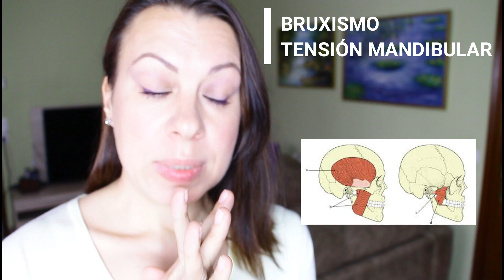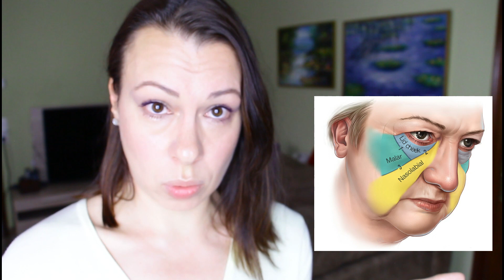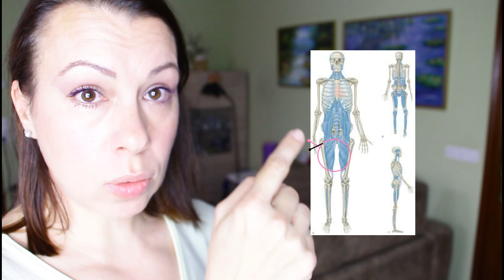COMO ELIMINAR SURCO NASOGENIANO. VIDEO MÁS COMPLETO MOTIVOS SOLUCIONES.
Hola sabiondas.
Hoy volvemos hablar sobre el surco nasogeniano.
Para quitar este problema, hay que saber los motivos, siiii primero el diagnostico y luego las soluciones.

 un abrazo